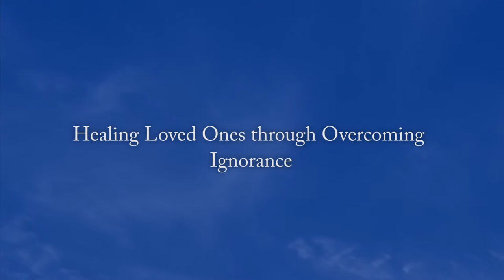Healing loved ones through Overcoming Ignorance